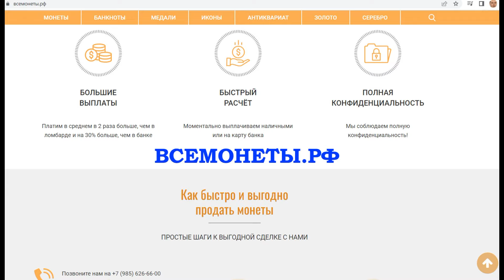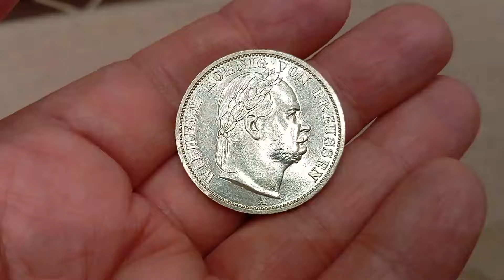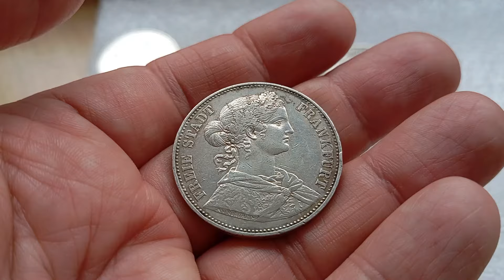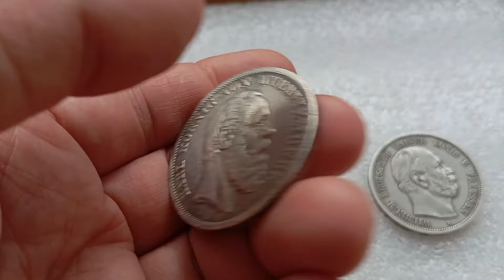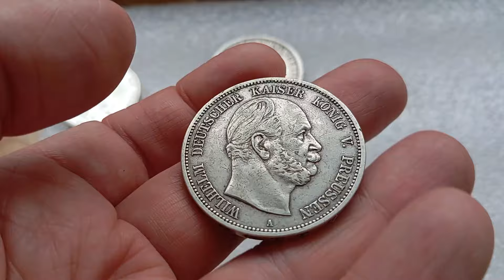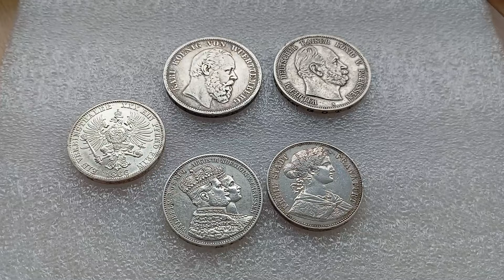💥 ПОКУПКИ НА EBAY ТАЛЕРЫ И МАРКИ 💥 МОНЕТЫ С АУКЦИОНА 💥 ПЕРЕБОР МОНЕТЫ МИРА НУМИЗМАТИКА 💥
💥 ПОКУПКИ НА EBAY ТАЛЕРЫ И МАРКИ 💥

ЕЩЕ ВИДЕО ПРО ЛОТЫ НА EBAY ПО ССЫЛКЕ НИЖЕ

Закупки лотов на ебай ебэй покупки с ebay

Если понравилась монеты и хотите купить,

Скайп - poleveter7
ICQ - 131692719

аукцион за контейнеры, гаражные войны, битва за контейнеры коллекции монет , закупки на ебэй, багажные войны, багажные битвы  ,гаражные битвы, аукцион за контейнеры,х ватай не глядя,охотники за складами, аукционы, аукцион контейнеров, аукцион чемоданов, аукционы лотов на ебай, получаем прибыль с ебэй коллекция монет обзор монет перебор монет